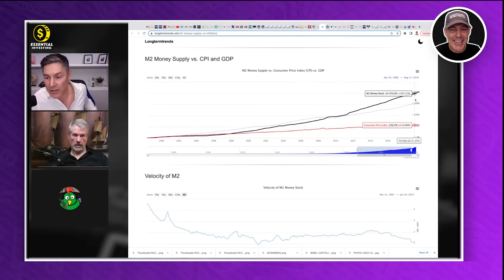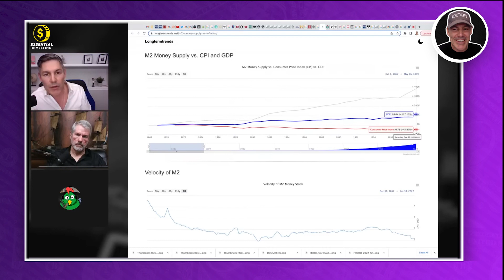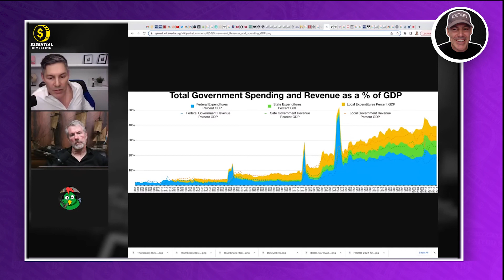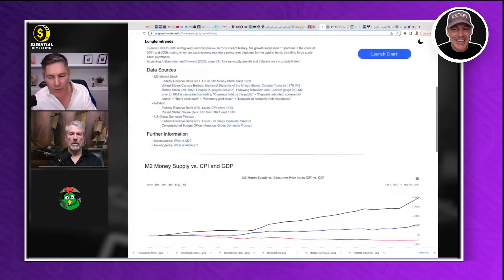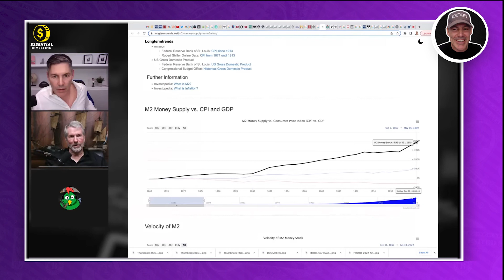“Bitcoin isn't as Great as you want it to be” George Gammon debates Michael Saylor on Bitcoin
Do You Agree That Gammon Has A Valid Concern About Bitcoin?

After Geroge Gammon & Michael Saylor had an argument on Twitter, as discussed in the previous video, they decided to have a conversation to explain their differing perspectives.

While George Gammon is a supporter of Bitcoin, he accuses Saylor of using Bitcoin as the perfect solution to solve all the world’s problems.

In particular, Gammon challenges Saylor on the idea that Bitcoin won’t solve inflation.

Gammon uses two revealing charts that look at the history of Inflation & Government Spending that leads to an interesting debate about Bitcoin that you don’t want to miss!

Now let’s hear what Gammon and Saylor have to say!